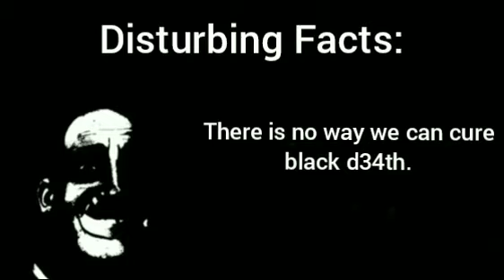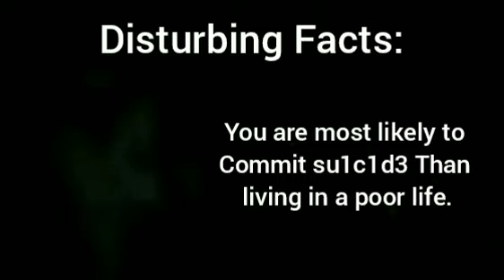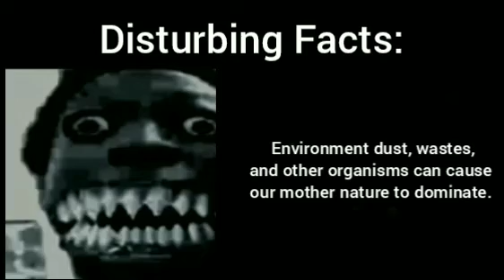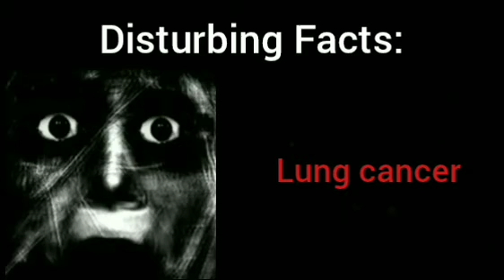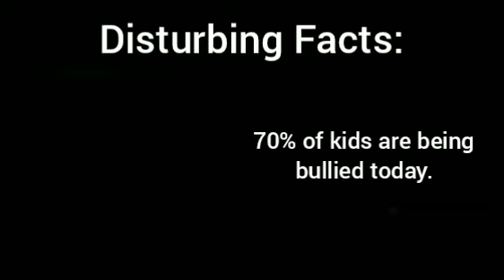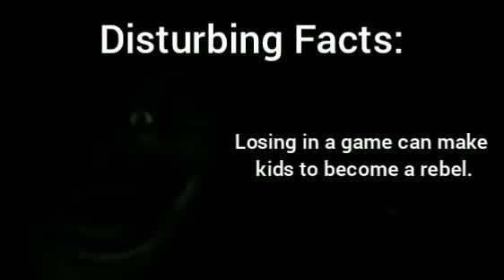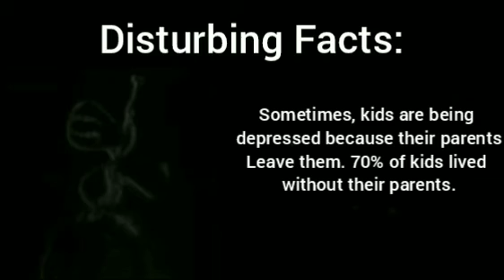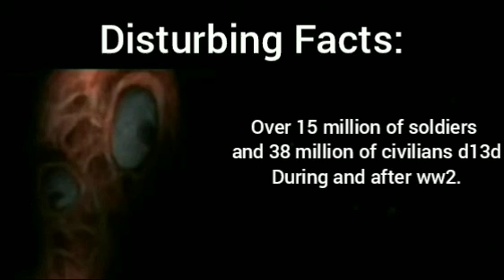Mr. Incredible Becoming Uncanny - DISTURBING FACTS (1 - 50 PHASES)